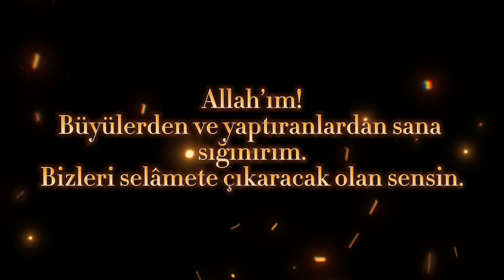BÜYÜ - MUSALLAT - NAZARDAN KURTULMAK İÇİN EN ETKİLİ AYET 📍21 gün dinle 🤲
Allah sıkıntısı olan tüm kardeşlerimize acil şifalar versin

Paylaş sevaba ortak ol ✨